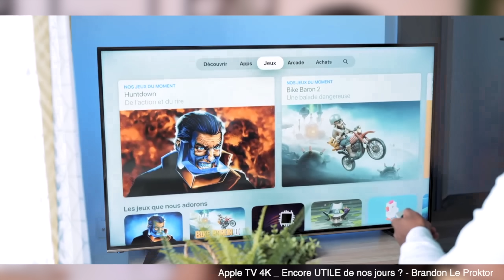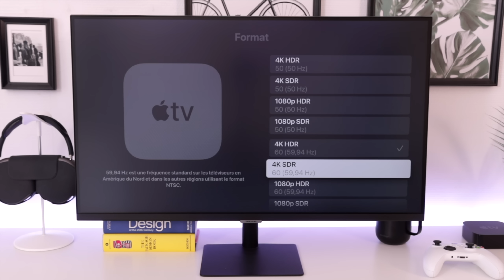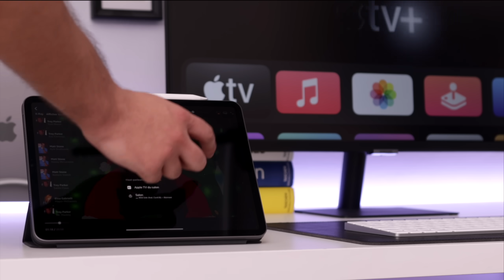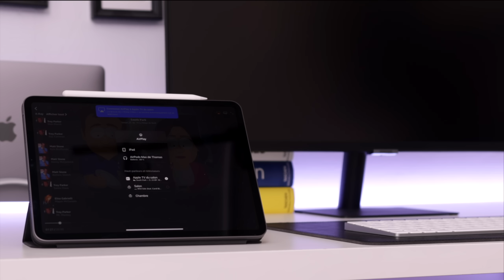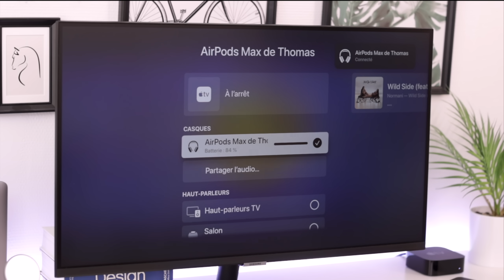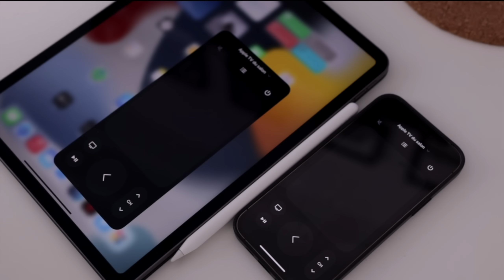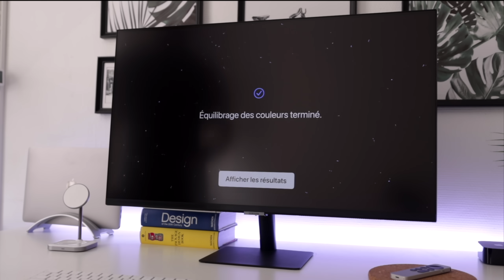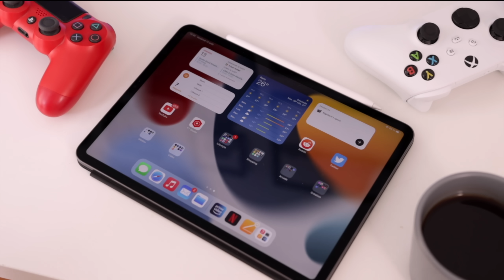L'Apple TV est un produit qui n'a plus de sens, mais ce n'est pas important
L'Apple TV est sans doute le premier produit Apple dont je ne suis pas complètement satisfait... Mais ce n'est pas sa faute.

Une vidéo un peu plus simple cette semaine, où je mets à l'épreuve l'intégration de l'Apple TV dans l'écosystème d'Apple, plus familier des iPhone, Apple Watch et iPad que d'un boîtier TV.

Vous regardez Nightech, c'est Thomas, et aujourd'hui il est grand temps qu'on parle de l'Apple TV.

Apple TV (2021)

Ce qu'il fait est vraiment génial, entièrement gratuit et utilisable pour tous vos projets. Profitez-en !
Timecode :
- 0:00 : Introduction
- 0:47 : Qu'est-ce que l'Apple TV ?
- 1:57 : Des bases simples, voire simplistes
- 3:18 : Sublimer l'expérience TV
- 6:04 : Inclure la TV dans l'écosystème Apple
- 10:01 : Un produit en attente d'une raison d'être